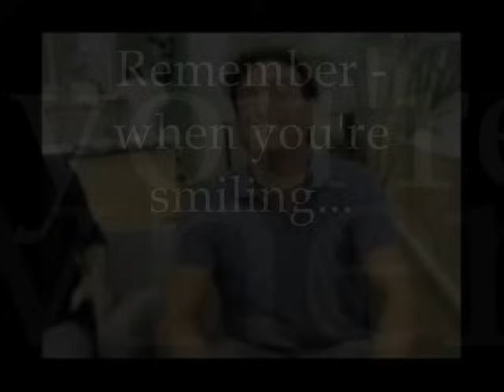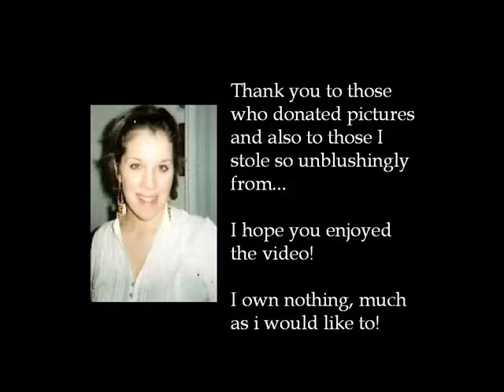A dedication video to Carlos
A picture video dedication to Carlos Marin of Il Divo